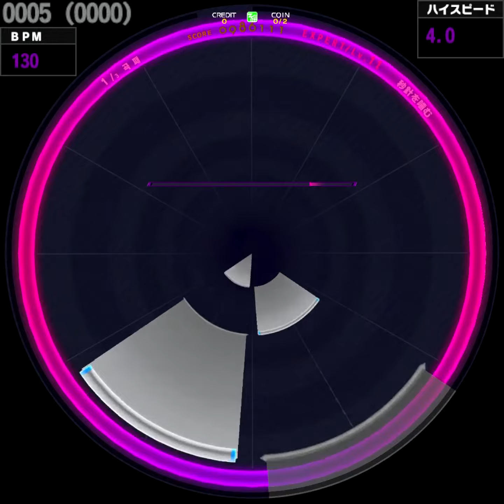[WACCA] 秒針を噛む (EXPERT)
2020/09/17

Lv. 11